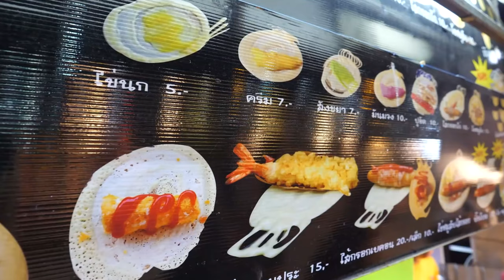메추리알 크레페 quail egg crepes thai street food